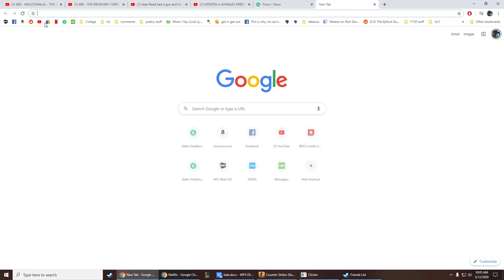aimbotter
This guy may have been hacking. I don't condone this